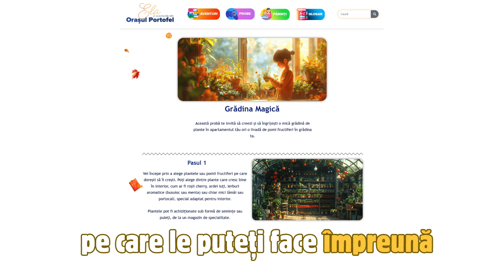Haideți în „Orașul Portofel”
„Ela și aventurile din Orașul Portofel” este o poveste-proiect de educație financiară pentru copii așa cum n-a mai fost. Copiii alături de părinți și/sau profesori pot să-și aprofundeze conceptele de educație financiară, pentru a și le însuși ca deprinderi sănătoase pentru o viață trăită în bunăstare.

Proiectul „Orașul Portofel” este completat de „Eu și Banii”, un jurnal de aventuri financiare destinat adolescenților.

În august 2024, proiectul a primit sprijinul Ministerului Educației din România pentru implementarea în școli.

Cine suntem noi?

Școala de Valori este o organizație non-guvernamentală modernă, non-profit, a cărei viziune este transformarea României într-o societate care generează încredere, echilibru şi curaj.